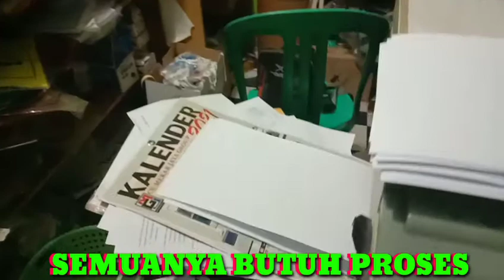semuanya butuh proses